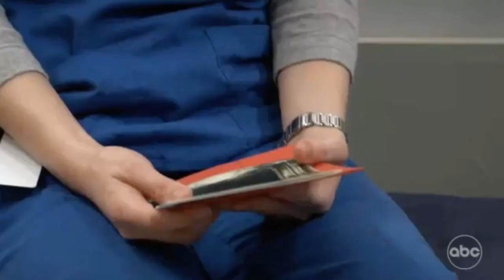Gh 02-25-22 Liz and Finn p3